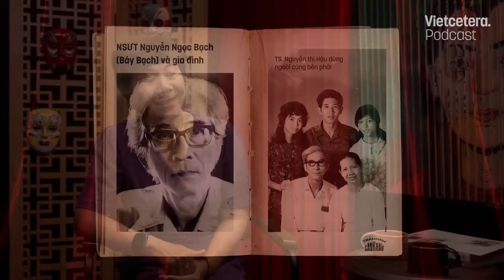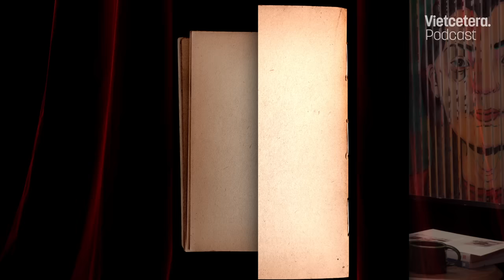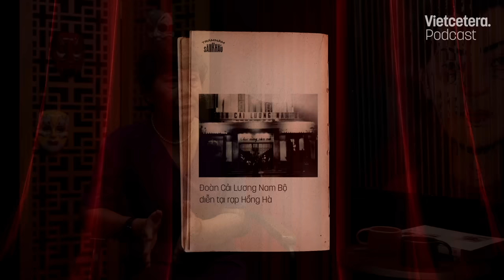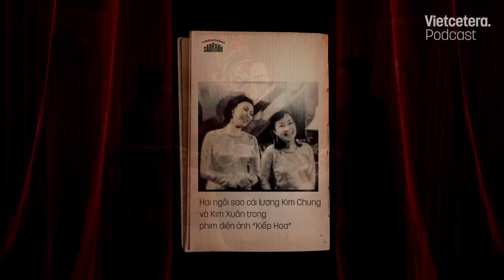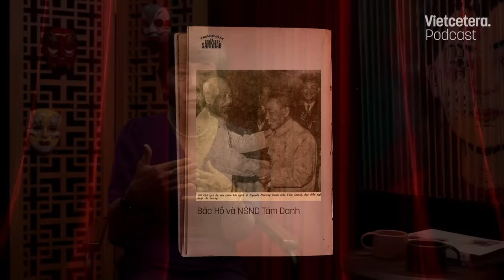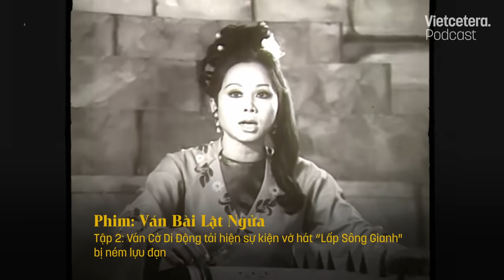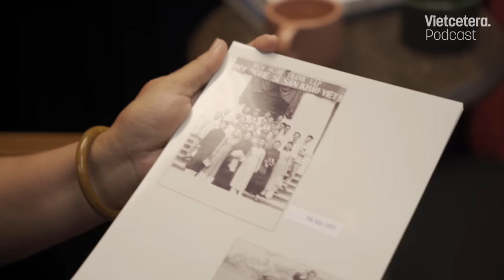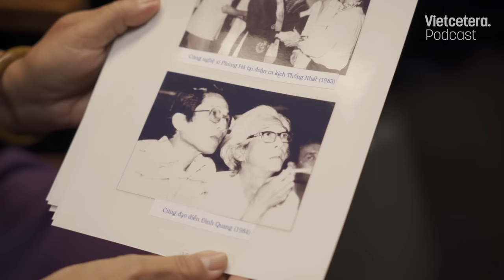Trong Cải lương không phân biệt Nam - Bắc - Nhà nghiên cứu Nguyễn Thị Hậu |Trăm Năm Sân Khấu SS2 Ep7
Trong tập podcast sắp tới của "Trăm Năm Sân Khấu," chúng ta sẽ có dịp gặp gỡ với một khách mời đặc biệt - Tiến sĩ Nguyễn Thị Hậu, một nhà nghiên cứu, giảng viên tại Trường Đại học Khoa học xã hội và Nhân văn TP.HCM. Ngoài chuyên sâu trong lĩnh vực khảo cổ học, cô còn quan tâm và nghiên cứu sâu rộng về lịch sử, văn hóa vùng đất Nam Bộ. Không những thế, cha cô, Nghệ sĩ Ưu tú Nguyễn Ngọc Bạch còn là nhân tố lịch sử mang Cải lương đến gần với khán giả miền Bắc.

Cuộc trò chuyện đưa khán giả quay lại những giai đoạn lịch sử quan trọng khi gia đình cô tập kết ra Bắc vào năm 1954, và sau đó, quay trở lại Sài Gòn vào năm 1975. Thông qua đó thấy được rằng, “ở Hà Nội, khán giả cũng yêu Cải lương lắm.” Đây hứa hẹn sẽ là tập podcast thú vị, mời bạn lắng nghe.

Yêu thích tập podcast này, bạn có thể donate cho Trăm Năm Sân Khấu tại:

00:00 Giới thiệu khách mời
1:31 Thân sinh - NSƯT Nguyễn Ngọc Bạch
4:02 Vỡ mộng trở thành đào hát
6:56 Cải lương ở miền Bắc
16:32 Tái hiện lịch sử qua cải lương
22:40 Khác biệt giữa cải lương 2 miền
30:02 Vì sao khó “cover” nhạc cải lương?
33:05 Kể chuyện qua những bức ảnh kỷ niệm
41:38 Những vở cải lương ấn tượng nhất
43:03 Ước nguyện của thân sinh trước khi mất
46:19 Hòa hợp dân tộc và vai trò của cải lương
53:15 Lời kết